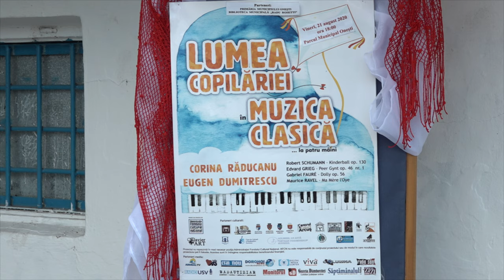LA ONESTI Concert de pian Lumea Copilariei in Muzica Clasica FILMARE EXCLUSIV TV 4K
LA ONEȘTI, județul Bacău, Concert de pian Lumea Copilăriei în Muzica Clasică FILMARE EXCLUSIV TV 4K.

Cu stimă,
echipa Exclusiv

Vizionare plăcută !